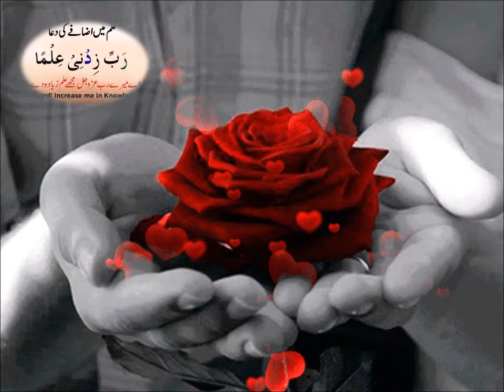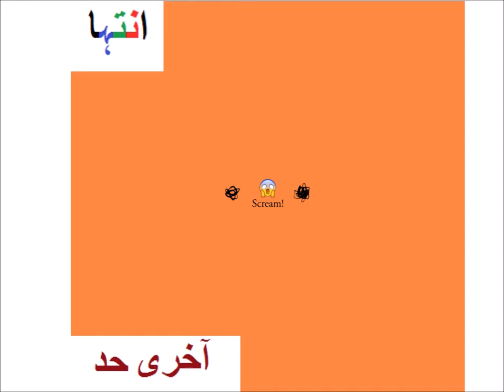Aao urdu seekhain/Urdu Jumlay/اردو جملے بنایؑیں